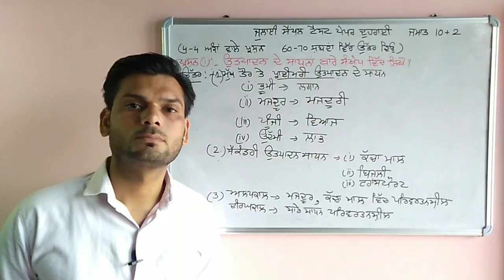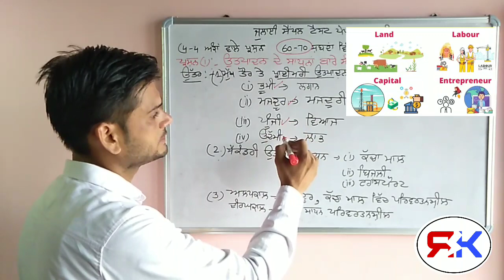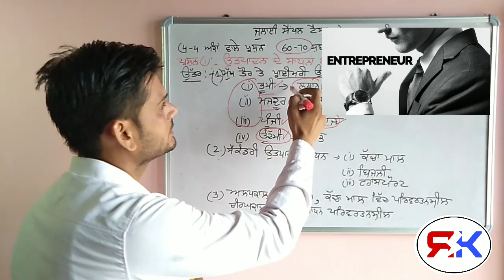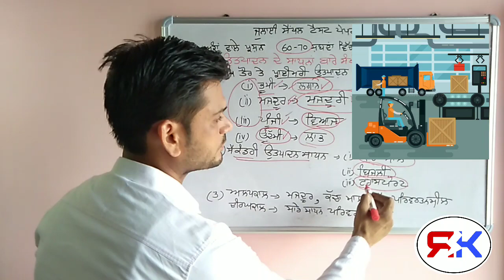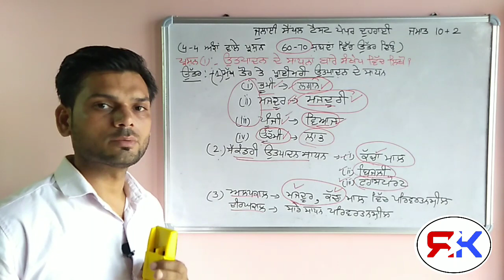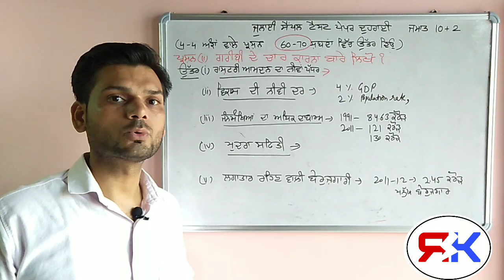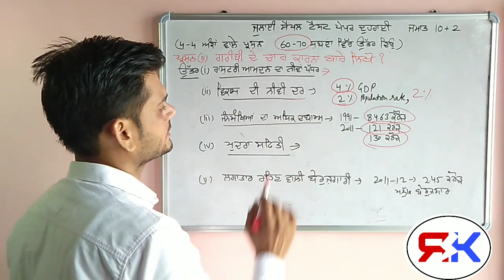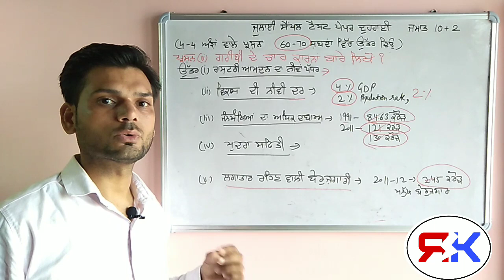CLASS 12 ECONOMICS JULY SAMPLE TEST PAPER REVISION PART 2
SUBJECT: ECONOMICS TOPIC : JULY BIMONTHLY SAMPLE PAPER REVISION 4 MARKS QUESTIONS
PREPARED BY : R.K.BASRA
LECTURER ECONOMICS
GSSS MUSAPUR
S.B.S. NAGAR